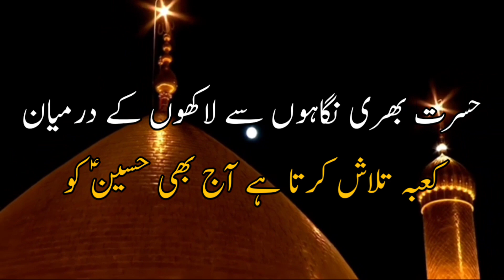8 Zilhaj Status | 8 Zilhaj Poetry | Imam Hussain A.S Makkah se Karbala | 8 Zilhaj WhatsApp status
8 Zilhaj Status | 8 Zilhaj Poetry | Imam Hussain A.S Makkah se Karbala | 8 Zilhaj WhatsApp status Islamic videos